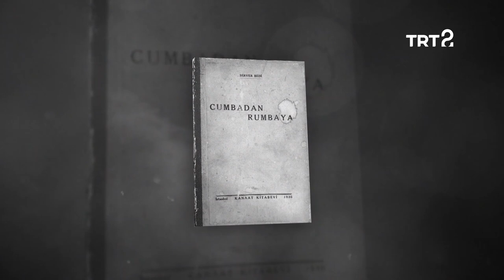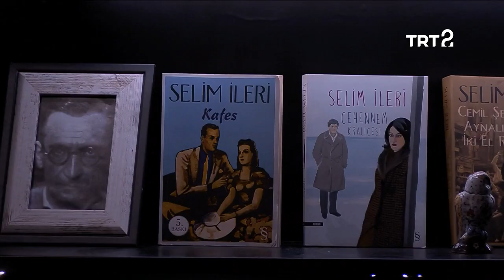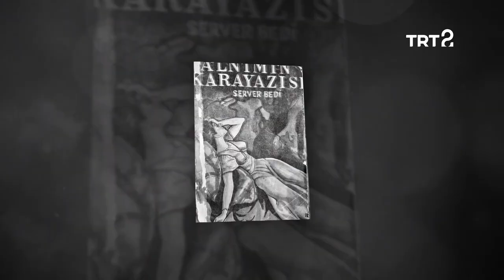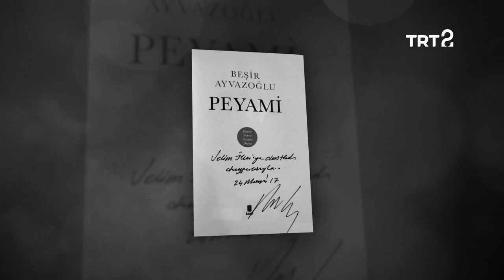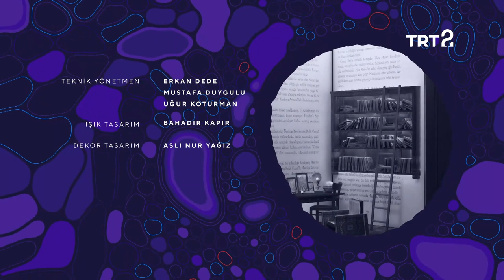Yalnız Okurlar İçin | Peyami Safa | 24. Bölüm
Selim İleri, Peyami Safa'nın edebiyat dünyasını anlatıyor.